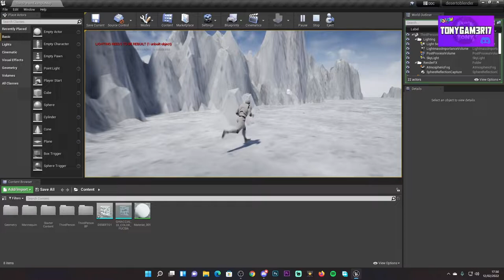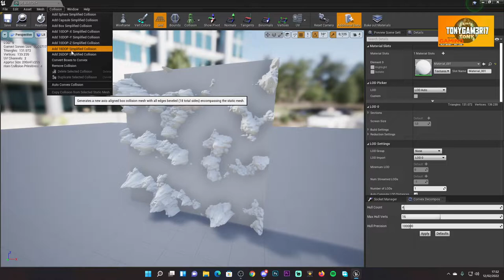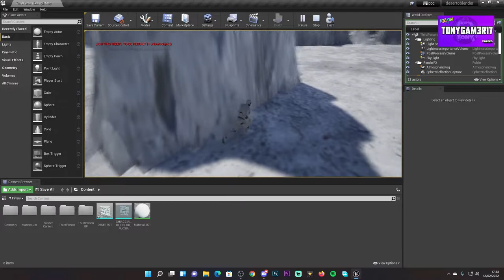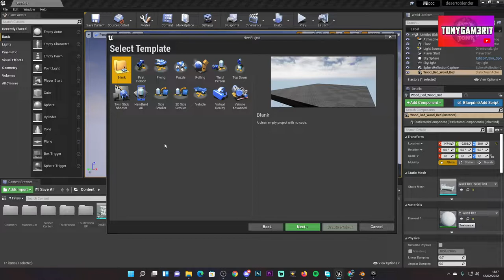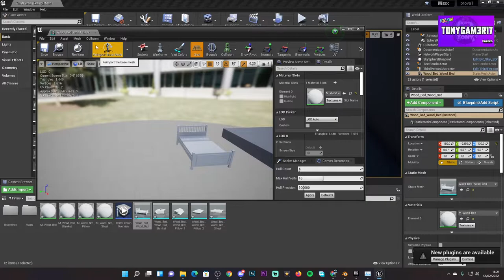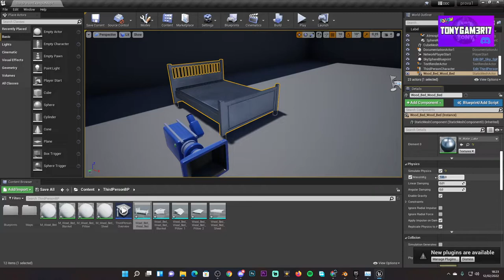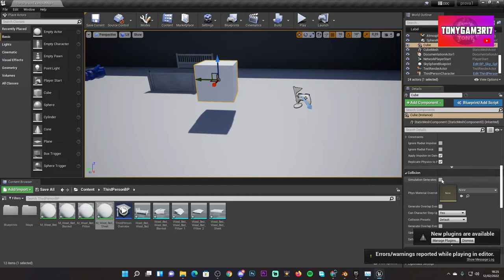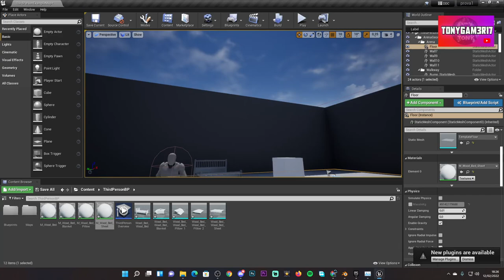COME AGGIUNGERE LA COLLISIONE COMPLETA SUI MODELLI (PALAZZI, PAESAGGI, EDIFICI) UE 4 -TUTORIAL ITA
Come aggiungere la collisione sui palazzi o sui modelli super difficili su Unreal engine 4.

PC:
MOBO: B450 GAMING PLUS
CPU: R5 3600
GPU: 1660 SUPER
RAM: 16 GB
CASE: 4000D AIRFLOW CASE CORSAIR

VIDEO TUTORIAL
               GAMES---TECH---MICROSOFT